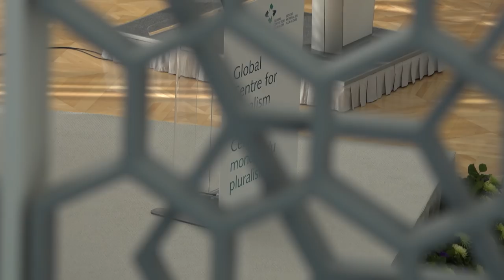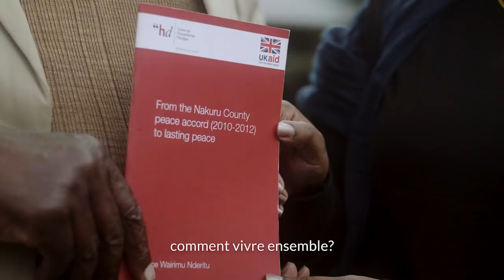Global Pluralism Award (Highlights)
Short film of the Global Pluralism Award ceremony held in Ottawa, November 2017